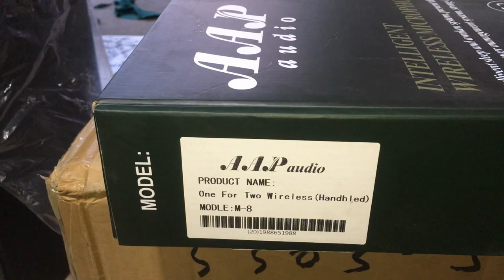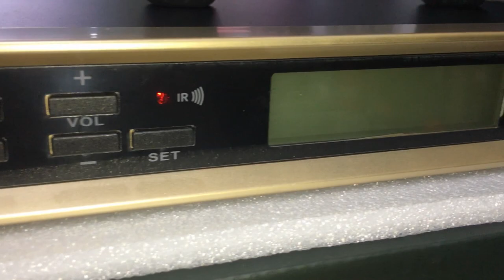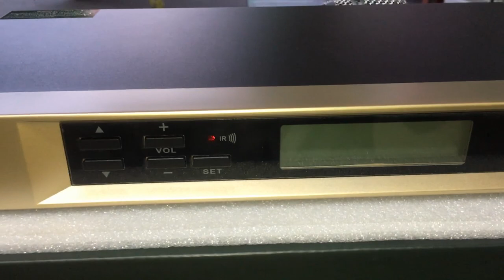Mic AAP M8 Giá Rẻ Mà chất